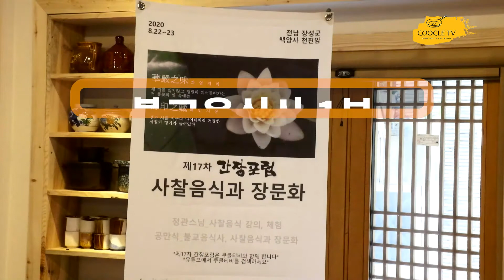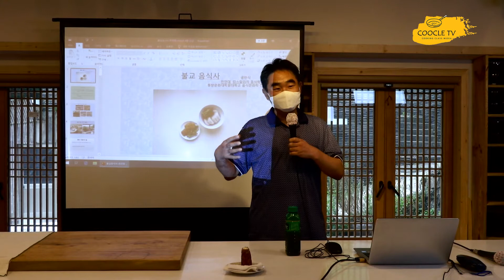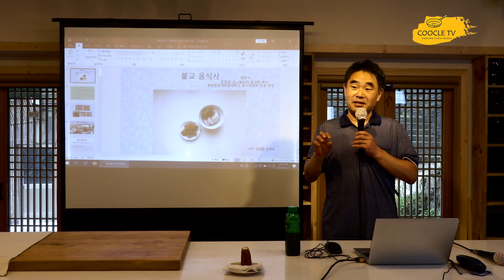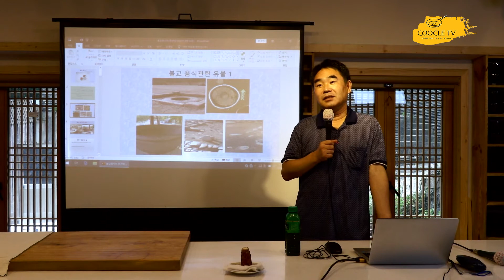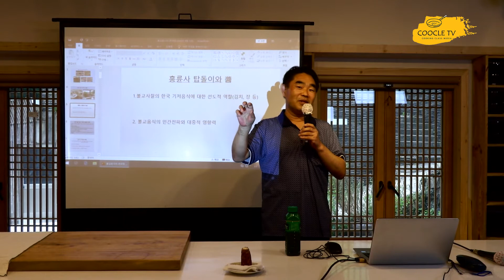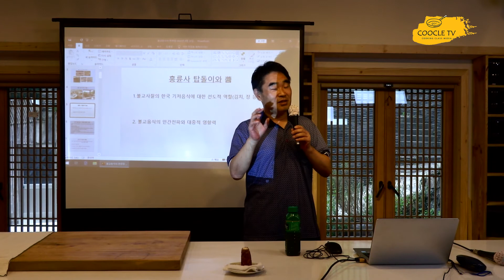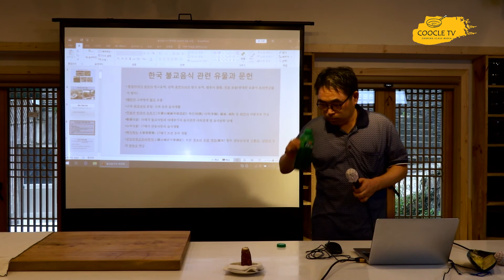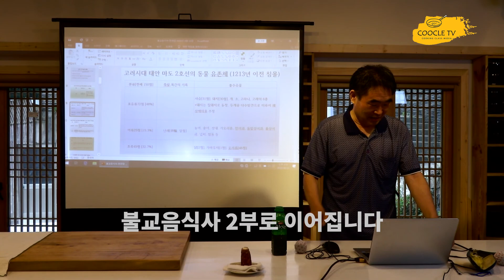제 17차 간장포럼, 불교음식사 1부(공만식교수) - Healthy Korean food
CoocleTV - 바른식생활 건강한 먹거리(Healthy Korean food)

제 17차 간장포럼이 사찰음식의 대가 정관스님이 계신 천진암에서 개최되었습니다.
CoocleTV에서는 여러 행사중 강의를 전달해 드리도록 하겠습니다.
아직 불교음식, 사찰음식에 관해서 학문적으로 깊이있게 연구를 하여 강의를 진행한 사례는 거의 없는 것으로 알고있습니다. 어디에서도 듣기 힘든 소중한 강의입니다.
1. 불교음식사
2. 사찰음식과 장문화
3. 정관스님의 고추장만들기, 무말랭이무침

자료는 공만식교수님께서 직접 자료를 발굴하고 힘들게 게 작성하신 것이고 아직 관련자료는 없는 것으로 알고있습니다. 그래서 꼭 필요한 분들께만 댓글 남겨주시면 메일로 보내드리겠습니다. 정말 필요하신 분만 댓글에 메일주소 남겨주세요